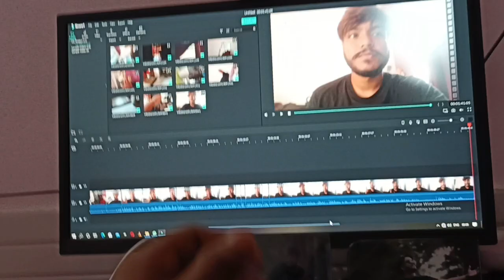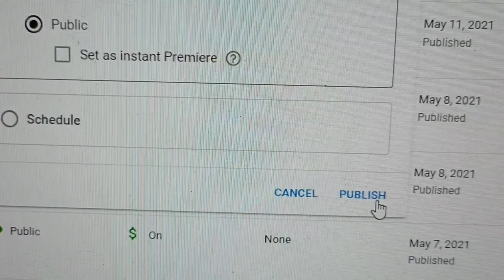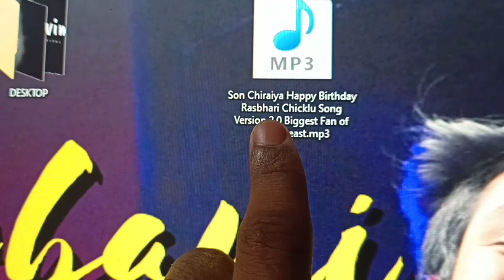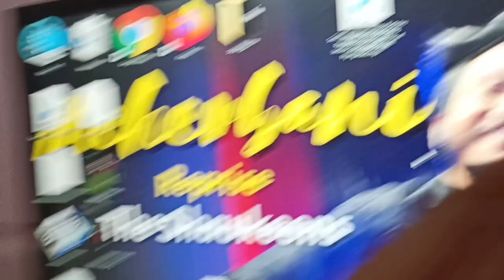Baap Re Baap Itna Khaana Ek He Din Me | Paneer, Dum Aloo, Chicken, Roti | Daily Vlog #9 | Me 3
Baap Re Baap Itna Khaana Ek He Din Me- Paneer, Dum Aloo, Chicken, Roti etc
Welcome to Daily Vlog #9 of 2021
I am really very passionate now about making vlogs of my daily lifestyle. Daily vlogging is not an easy task. But yes this is not that much tough also if we are dedicated to what we are doing. Just we need  to focus on what we are doing without expecting the results or the outcome. Similarly we also need to focus on not Over- focusing on any work, otherwise it will be a Mess, nothing else.
I hope you all will support in my journey of Daily vlogging. And also keep the excitement high for my Brand new series of contents, i.e., Podcasts (Know From The Gems)
In this vlog, you will also enjoy some moments in which I was making the Song for Rasbhari- SON CHIRAIYA- Happy Birthday Rasbhari- Chicklu Song Version 2.0- Biggest Fan of Flying Beast
This song has been written and composed by Nihar Thakkar
Sung and Music by Me, i.e., Shouvik Saha
About me:
I Love Vlogging, Motivating peoples, Singing and a Professional Dance Choreographer. Basically I am an Entrepreneur.
I am Shouvik, professionally a Dance Choreographer, Fashion Groomer, Motivational Speaker

If you loved the video, please don’t forget to Like the video and also please Comment your valuable feelings in the comment box.
Agar ye video aap logo ko acha laga ho, to please is video ko Like kare or apne man ki baat ko comment box me zarur likhe.

Follow me in Twitter: Link Coming Soon. Old ID has been Deleted.

As I am also a Freelance Singer, Musician & Dance Choreographer:
Song: Marin Hoxha - Battlefield (feat. Rachel Leycroft)

I get inspired from:
Flying Beast
Beer Biceps
Ranveer Allahabadia
Sourav Joshi
Daily vlogs
Lifestyle Vlogs
Mumbaiker Nikhil
Gaurav Chowdhury
Technical Guruji
Carry Minati
Lazy Bong
Bong guy